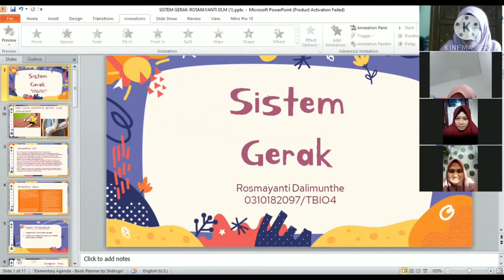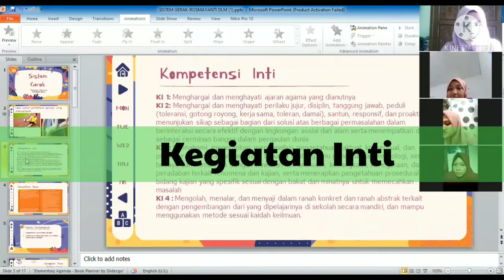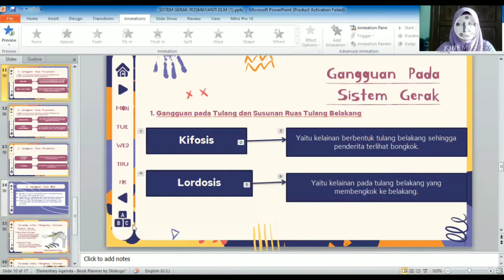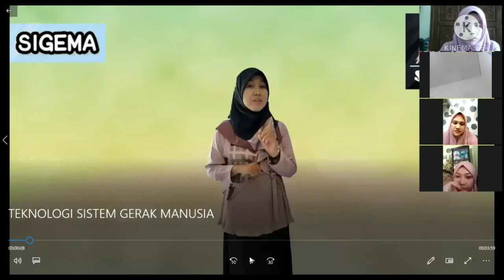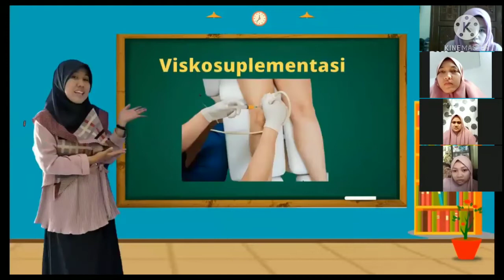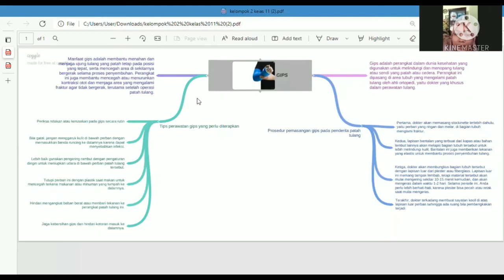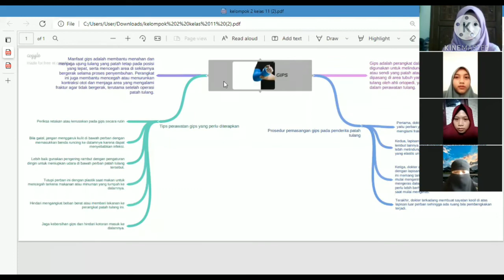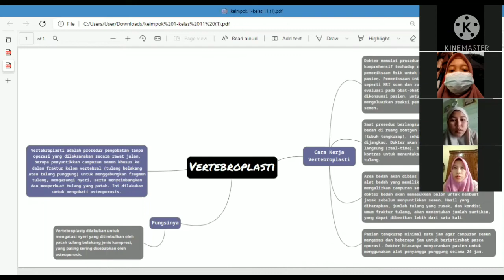PPL3_ROSMAYANTI DALIMUNTHE_TBIO_MIZA NINA ADLINI